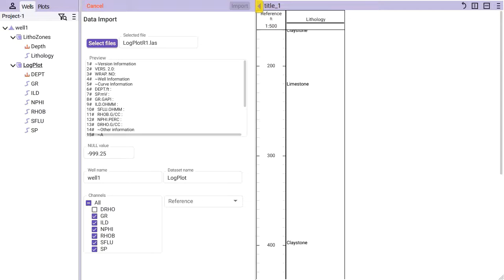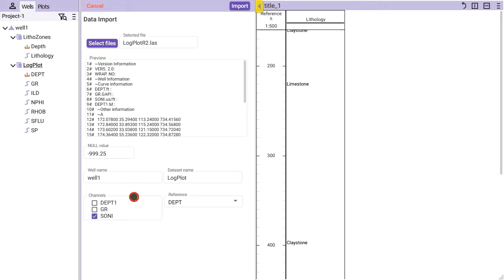Import data in WEPLOT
This tutorial will show users various ways to import LAS or CSV data in WEPLOT.
Import WEPLOT
Well log viewer